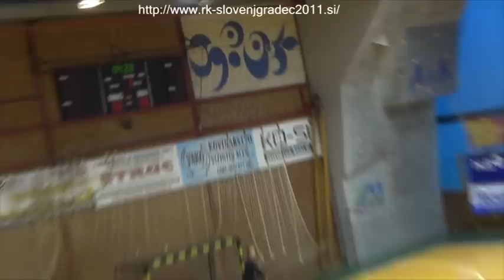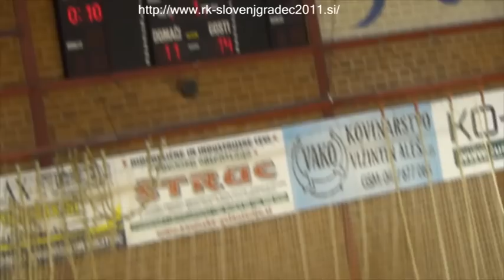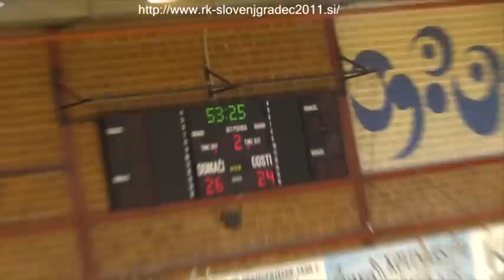02. KROG - 2014/2015: 1. NLB LEASING LIGE: RK SLOVENJ GRADEC 2011 : RK JERUZALEM ORMOŽ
Video posnetek tekme 2. kroga 1. NLB Leasing lige med RK SLOVENJ GRADEC 2011 : RK JERUZALEM ORMOŽ. Več informacij o tekmi na